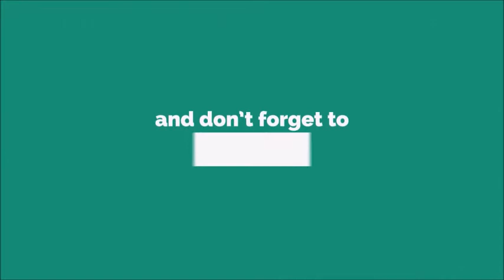1Khz Ringtone [With Free Download Link]